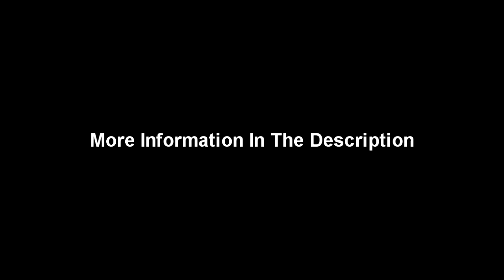Ramones - Blitzkrieg Bop - Bass Backing Track